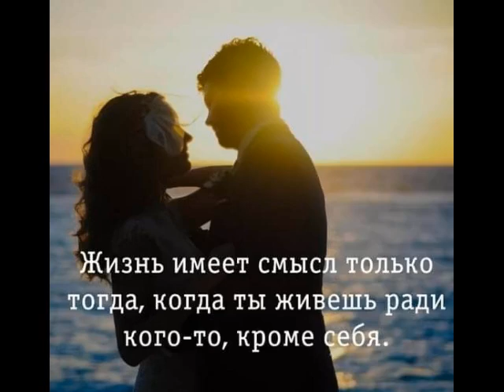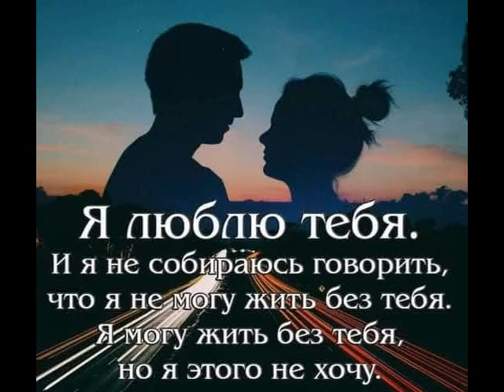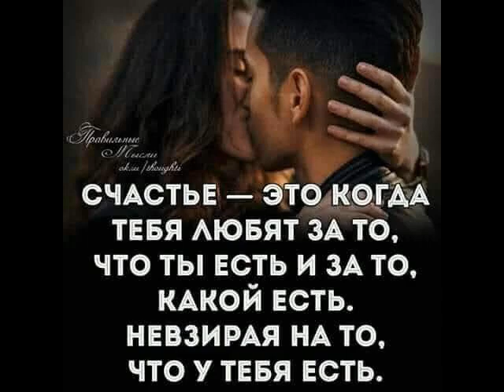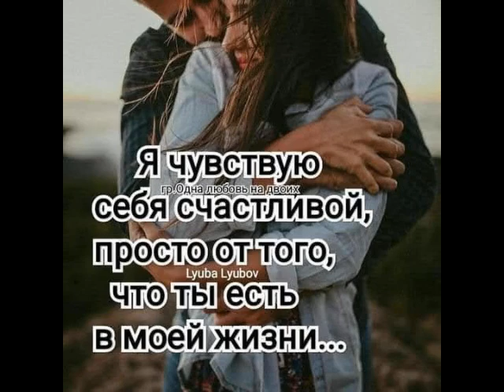Ты обнимаешь меня, я ощущаю тебя от ТАТЬЯНОЧКИ.) (ж)